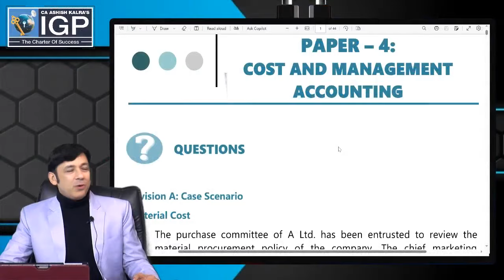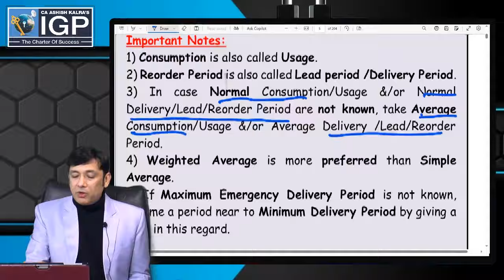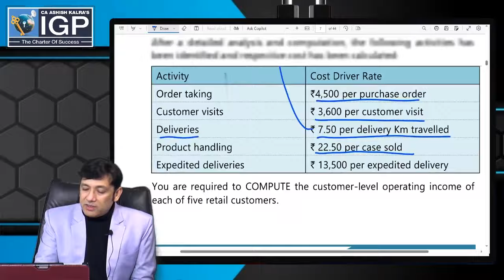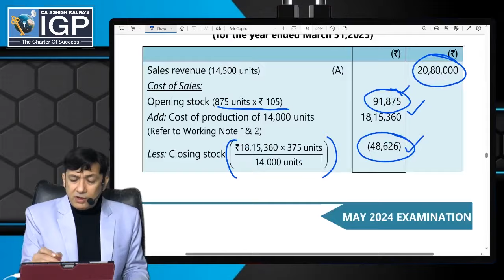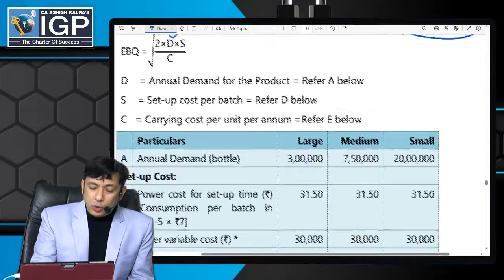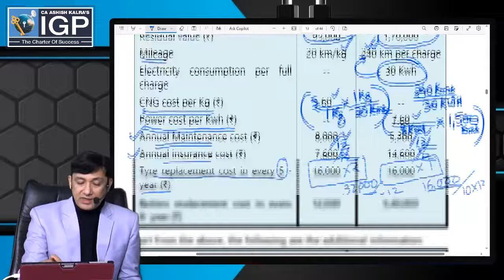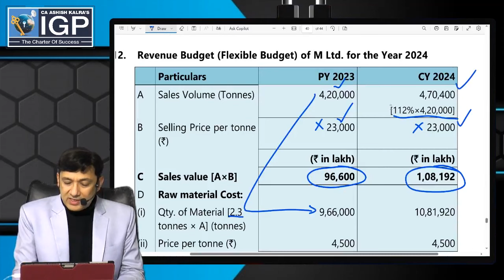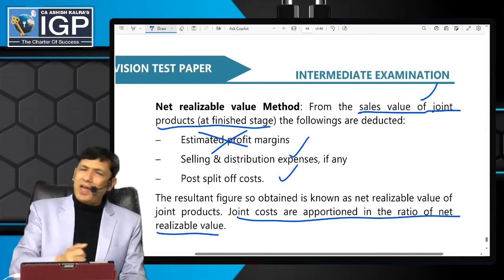CA Intermediate CMA (Costing) | RTP | MAY 2024 | CA Ashish Kalra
Revision class of CA Inter Costing (Cost and Management Accounting) May 2024
RTP Discussion of CA Inter Costing for May 2024 by CA Ashish Kalra Sir as per the new syllabus